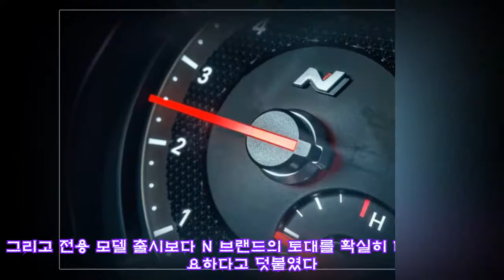현대 N 비어만 사장, BMW M '디스'... "N 스포츠카 선보인다"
,i30 n,고성능,벨로스터 N,알버트 비어만,
현대 N 비어만 사장, BMW M '디스'... "N 스포츠카 선보인다" 현대차 N을 이끌고 있는 알버트 비어만 현대차 시험고성능차 담당 사장이 '전 직장'인 BMW M에 쓴소리를 던졌다. 그리고 N이 현재의 기존 양산차 퍼포먼스 모델 수준을 넘어 머지않아 N 전용 고성능 모델도 선보일 것이라 예고했다. 자동차 전문 매체 카스쿱 등 외신에 따르면 비어만 사장은 매체와의 인터뷰에서 "오늘날에는 BMW 모든 차에 M 배지가 붙는다"며 BMW M을 비판했다. 그는 "내가 BMW에 있을 때는 M 한 대를 만들어내기 위해 심혈을 기울였었다"고 덧붙였다. 비어만 사장은 현대차로 이적하기 전 BMW M 디비전의 수장이었다. 그러면서 그는 "현대차에서는 더 많은 자유도를 가지고 일하며, 우리가 필요하다고 생각하는 것에 대해선 무엇이든 긍정적으로 검토된다"고 말했다. N 모델을 비롯한 스포츠 모델 개발에 있어서 비어만 사장의 권한과 자유도가 높음을 확인할 수 있는 대목이다. 특히 소문이 무성했던 N 크로스오버의 등장에 대해서는 긍정적인 입장을 밝혔다. 앞서 업계에서는 i30와 벨로스터에 이은 세 번째 N카로 소형 SUV 코나를 지목했다. 최근 부분변경을 거쳐 이미 모델 노후화가 이뤄진 투싼과 달리, 갓 출시된 코나는 개발 단계부터 고성능 모델을 위한 잠재력을 갖췄다는 것. 비어만 사장은 N 브랜드가 '다른 것을 시도하는 중'이라고도 이야기했다. 이는 i30 N, 벨로스터 N 등 일반 양산 모델에 기반한 고성능 모델 뿐 아니라 N 브랜드만을 위한 전용 모델 스포츠카가 출시될 수 있다는 것을 의미한다. 그러나 이러한 N 전용 모델의 출시까지는 다소 시간이 걸릴 전망이다. 그는 "현대차의 세일즈망이 퍼포먼스 카 판매에 충분히 준비되지 않았다"며 좀 더 시간이 필요하다고 밝혔다. 그리고 전용 모델 출시보다 N 브랜드의 토대를 확실히 다듬는 것이 중요하다고 덧붙였다. 비어만 사장은 N 브랜드의 목표가 원대하다고 밝혔다. 현재 출시되고 있는 첫 N 모델들은 진입장벽이 낮은 전륜구동 퍼포먼스 모델에 그치지만, 향후에는 후륜구동 쿠페 등 더 많은 모델 라인업을 확충한다는 계획이다. 이에 대해 토마스 쉬미에라 현대차 고성능 사업부 담당 부사장은 "3~4년 내로 N 브랜드의 전략이 바뀔 것이며, 그 때는 M, AMG 등거물들과도 경쟁할 수 있을 것"이라고 언급했다.